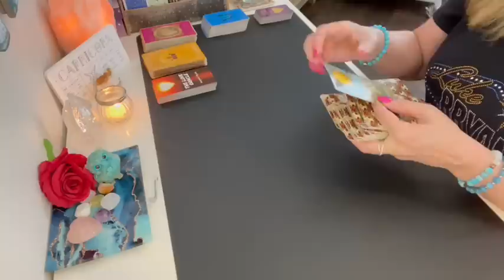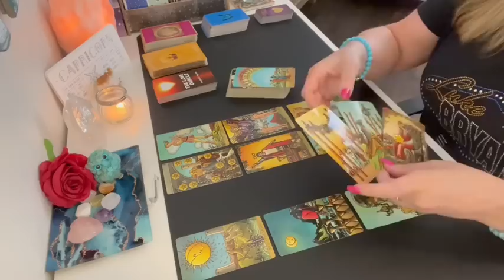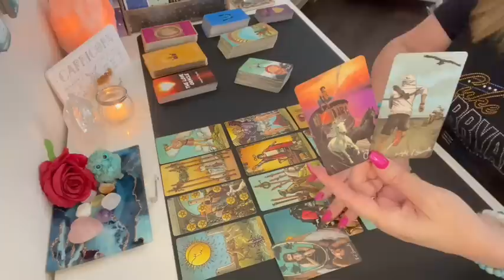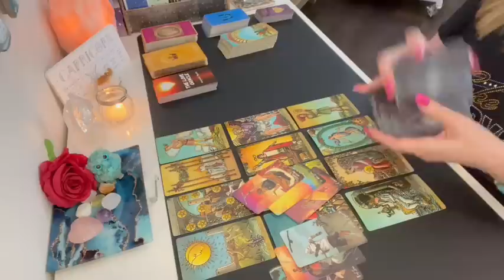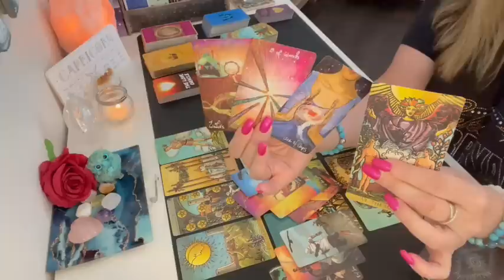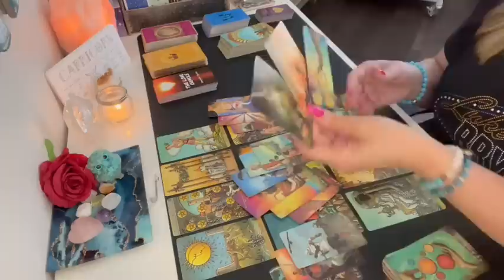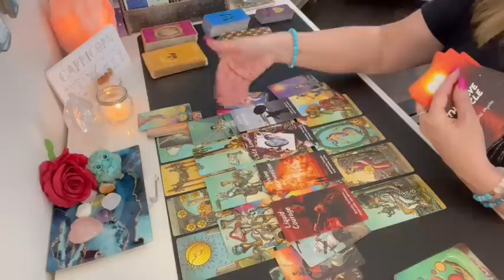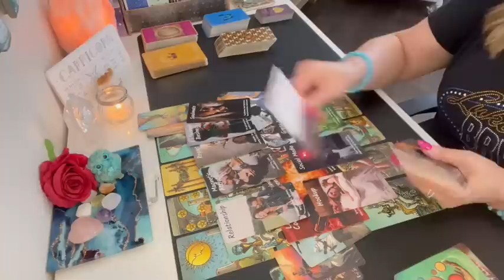Capricorn never had this happen before! The choice will be yours! ❤️‍🔥🌹